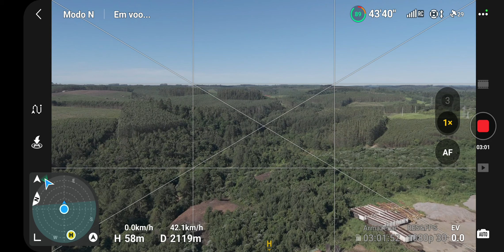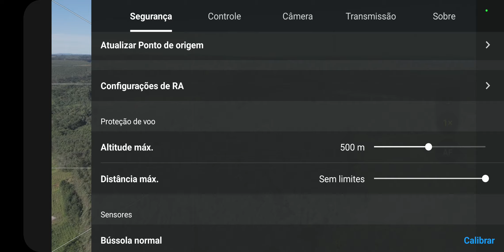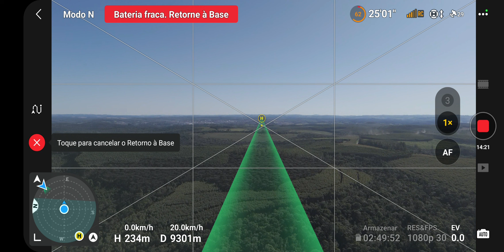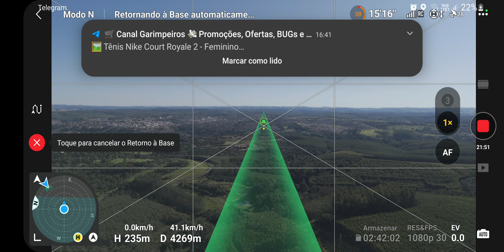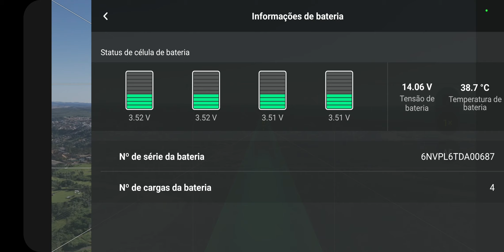Long rang Dji air 3 +de 18 km no total